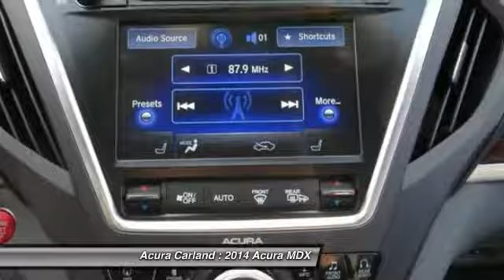2014 Acura MDX Duluth GA 9394C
Acura Carland
3403 Satellite Blvd.

Welcome to Acura Carland! Where every NEW Acura comes with FREE LIFE TIME WARRANTY !!!  The MDX Advance/Entertainment Pkg doesn't disappoint, and comes with all the quality and understated opulence buyers have come to expect from the respected Acura marque. A truly versatile SUV, this vehicle will please even the most discerning of buyers. Opulent refinements married with exceptional engineering make this the kind of car you'll want to own for a lifetime.  The MDX Advance/Entertainment Pkg will provide you with everything you have always wanted in a car -- Quality, Reliability, and Character.  More information about the 2014 Acura MDX:  The Acura MDX seems to grow in popularity every year, and the new third-generation model is no exception. Acura engineers accentuated the positive from last year's model to arrive at a midsize luxury SUV that is easy to love and even easier to live with. Three rows of seats makes carpooling a breeze, while increased cargo space behind the second row of seats makes carting around a weekend project's worth of gardening supplies a snap. Front-wheel-drive availability makes the MDX a bit easier on the wallet, for those who don't need Acura's excellent Super Handling All-Wheel Drive. And like all Acuras, this one is loaded with plenty of excellent, useful technology to enhance entertainment, comfort, and safety in equal measures.  Strengths of this model include Attractive styling, improved fuel efficiency, room for seven, advanced technology, and available all-wheel drive Atlanta's Premier #1 Acura Certified Acura Dealer - Acura Carland, Duluth, GA, Call To Schedule An Appointment